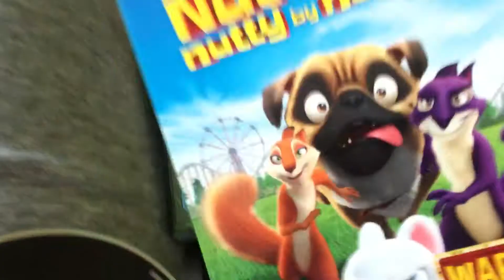Trying To Watch The Nut Job AKA Awful Worst Movie Of 2014 Part 4